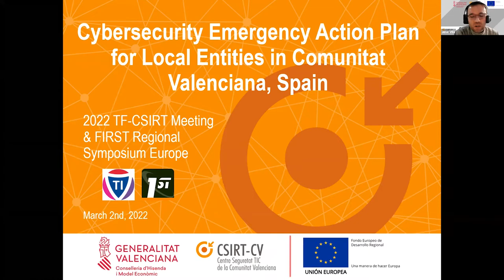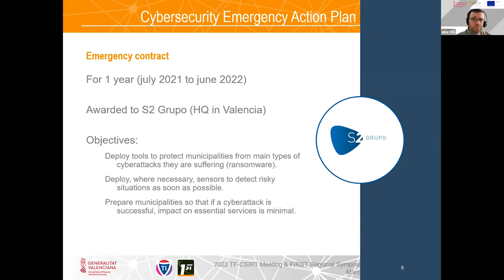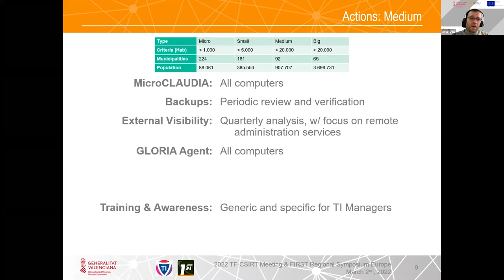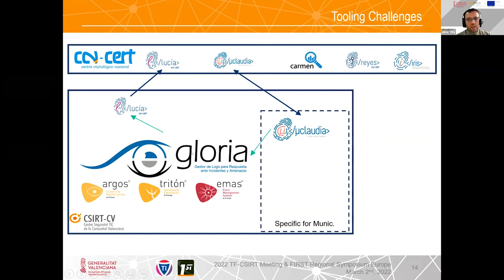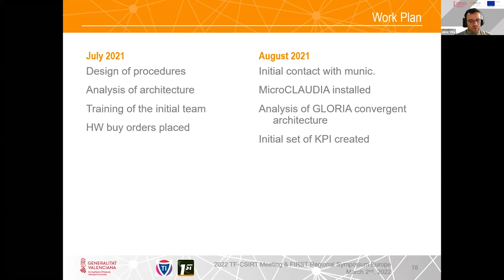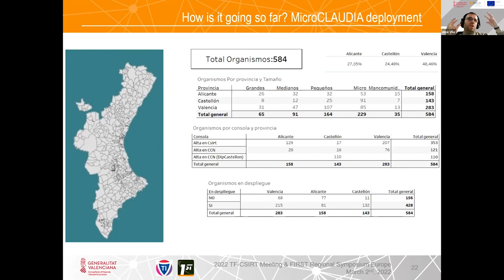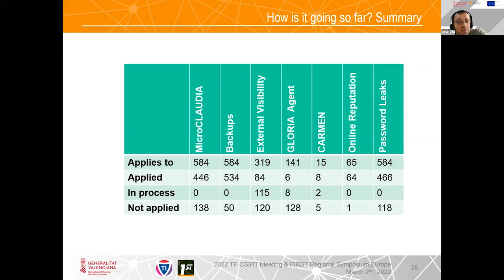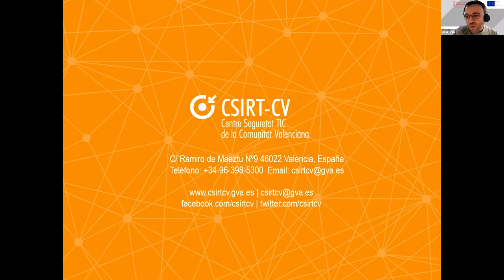Cybersecurity Emergency Action Plan for Local Entities in Comunitat Valenciana, Spain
Presenter: Jose Vila (CSIRT-CV, ES)

With the rise of ransomware attacks against municipalities in Comunitat Valenciana (Spain) in the first half of 2021, Generalitat Valenciana (the Regional Government) has put together an Emergency Action Plan focused on providing a solid Cybersecurity ground to all of its municipalities, so they can better face future threats and comply with the applicable legislations (ENS, Esquema Nacional de Seguridad, mandatory for all public sector organizations in Spain).

The plan, which was awarded to S2 Grupo and has the collaboration of CCN-CERT, started in July and has so far provided common tools to better fight and prevent ransomware attacks in every municipality, is starting to provide more advanced sensors in some of them to enable better threat detection, and will help municipalities minimize impact when a successful cyberattack occurs.

The early stages of the plan have been a real challenge in terms of expanding the current structures of CSIRT-CV and creating procedures for all of the new services being provided. It has also been a challenge in terms of tools, because a new focus to microCLAUDIA, one of the main tools used, had to be done.

Jose Vila is a Senior Cybersecurity Analyst with more than 12 years of experience in the sector. He has been mainly focused in cyberdefense and incident management. He is part of the technical coordination team of CSIRT-CV.